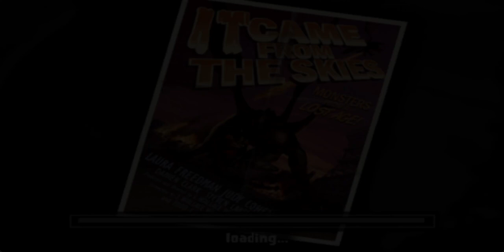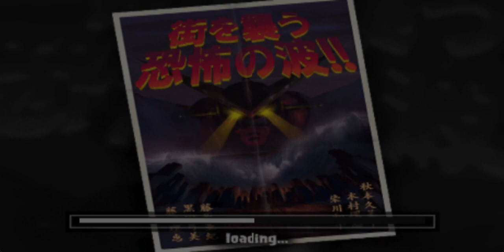War of the Monsters Part 4: Robo 47-American Made, American Owned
Why is Robo 46 afraid of Robo 47? Robo 47 8 9! Oh, what a classic. And speaking of classics, Robo 47 comes equipped with a variety of incredicble features including: Big Hammer, Steel Shields, Multiple Drills, and Atomic Missiles!